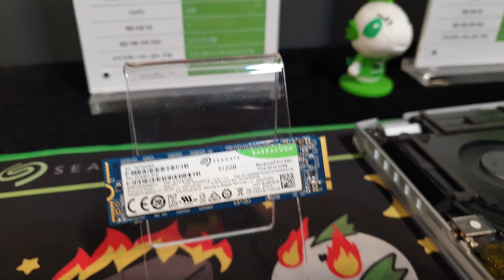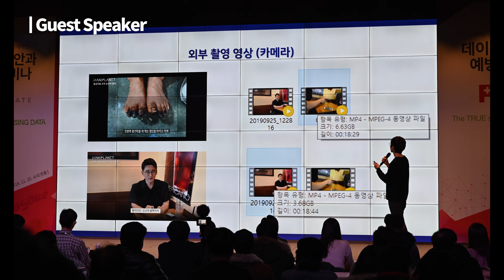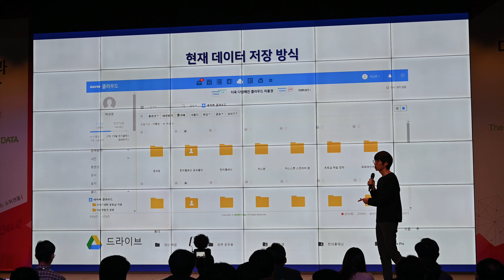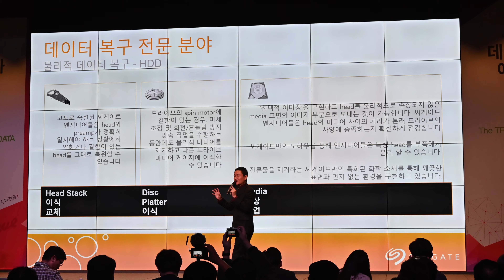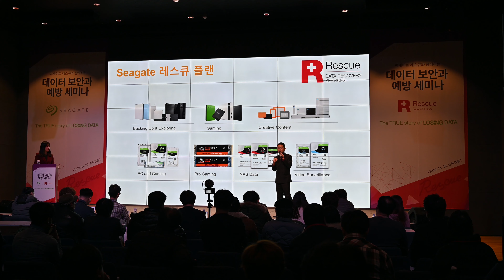씨게이트 데이터 보안과 예방 세미나 현장 스케치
2019년 11월 20일 씨게이트에서 주최한 '데이터 보안과 예방 세미나' 의 현장 스케치 영상입니다.